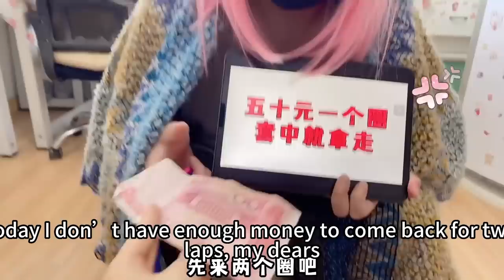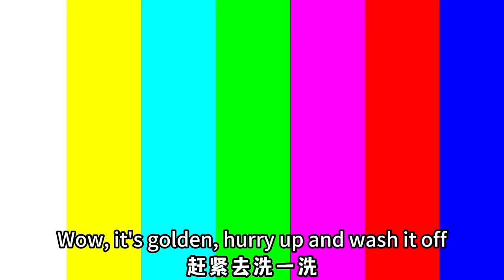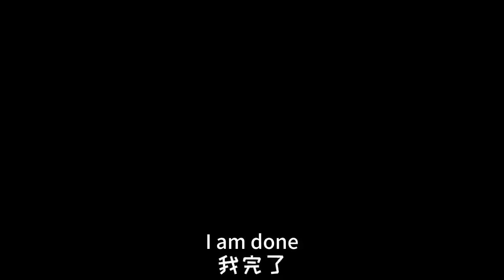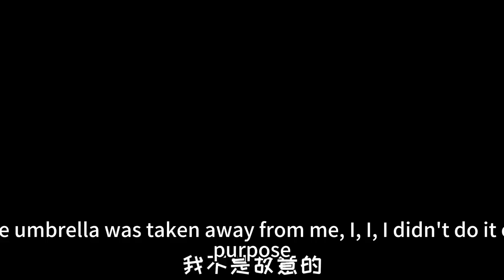The golden bear in the relaxing toy Finding it and exchanging it for an egg toy！